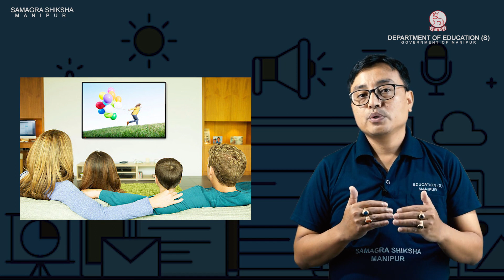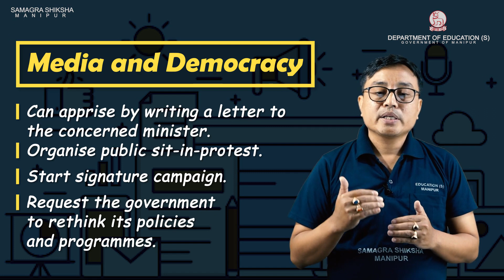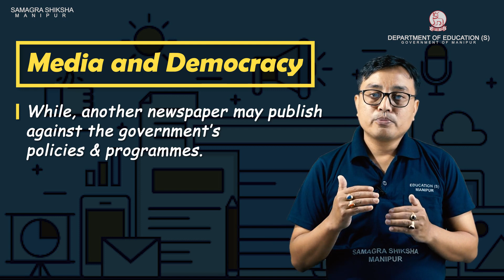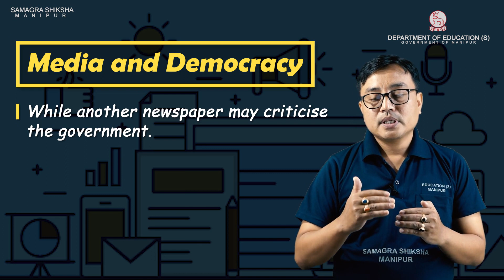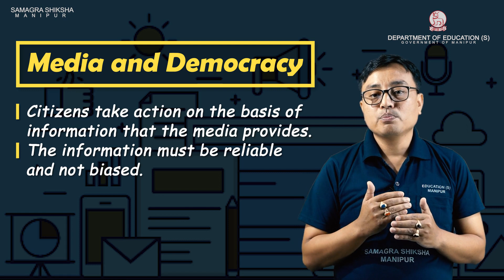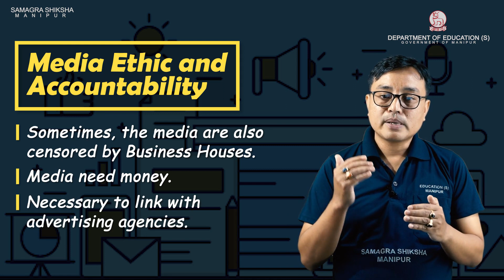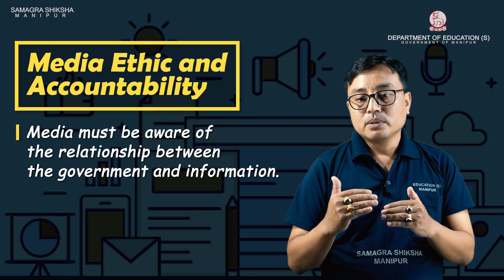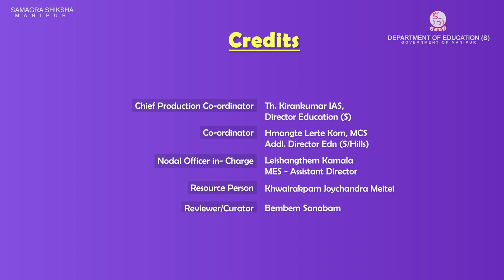Class VII Social Science (Civics) Chapter 21:Understanding Media (Part 1 of 2)